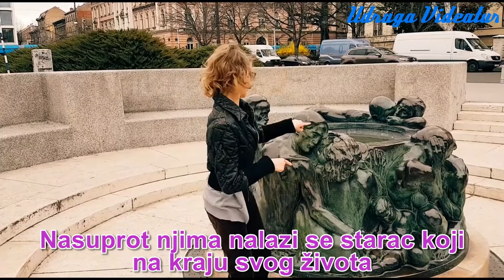PUTOPIS: ZDENAC ŽIVOTA - ZAGREB (Hrvatski Znakovni Jezik, Croatian Sign Language)